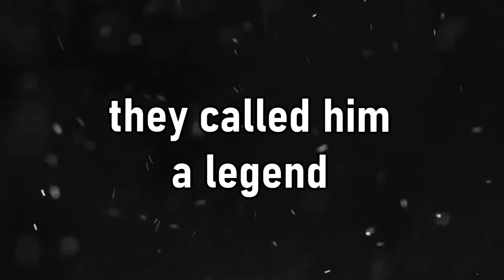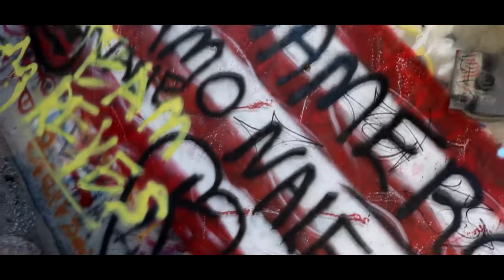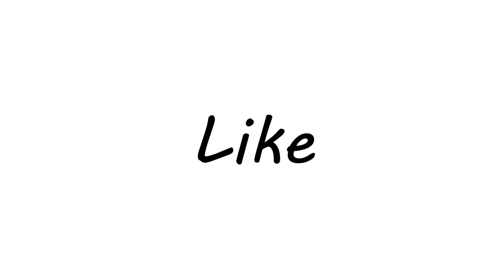Atomic Vlogs Ep.19 (Back at the Desert)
Hey guys and welcome back to another vlog! In todays vlog i went to the desert with my good friend cris and my cousin hoey also know as (ToxicBeast). We went out there again and i decided that i might as well vlog since my deadline for uploading was coming to a end and like ive said before i will literally upload anything every single monday no matter what it is there will be a upload! If you all enjoyed the vlog please dont forget to leave your love and support as it does help me get motivated and strive for more! As always i love you all and have a good day!